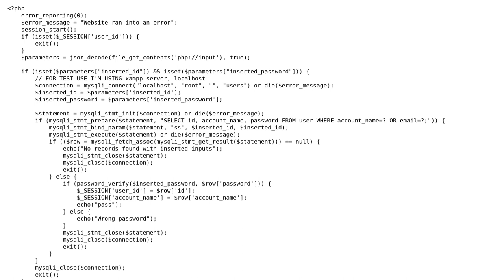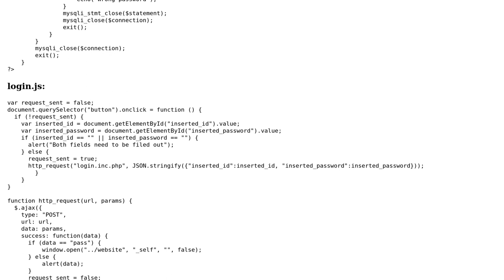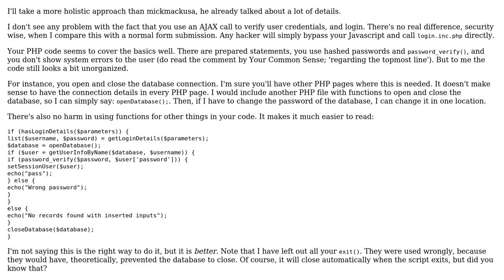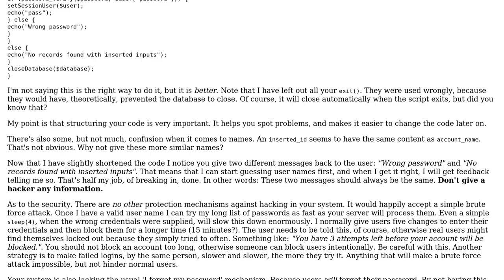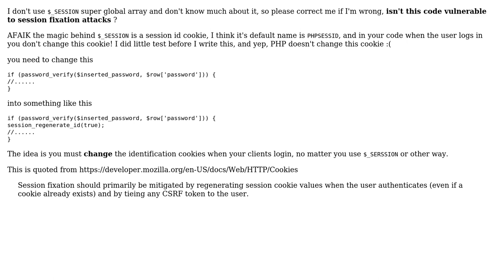Code Review: httprequest to php login system (3 Solutions!!)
Code Review: httprequest to php login system

With thanks & praise to God, and with thanks to the many people who have made this project possible! | Content (except music & images) licensed under CC BY-SA | Music | Images & others | With thanks to user Stephen Rauch user mickmackusa user KIKO Software user Aman user Accountant ? and the Stack Exchange Network Trademarks are property of their respective owners. You are responsible for your own actions.